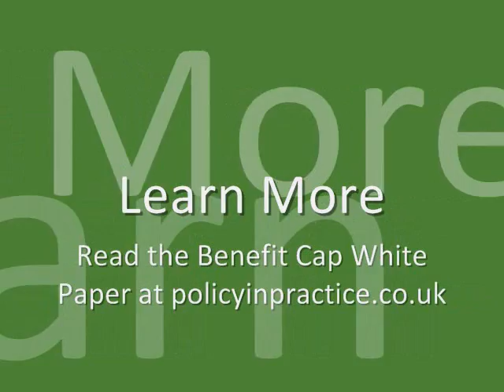Benefit Cap White Paper Discussed on BBC Radio 5 Live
Deven Ghelani, director of Policy in Practice, discusses the Benefit Cap White Paper. You can learn more and read the full report at policyinpractice.co.uk.